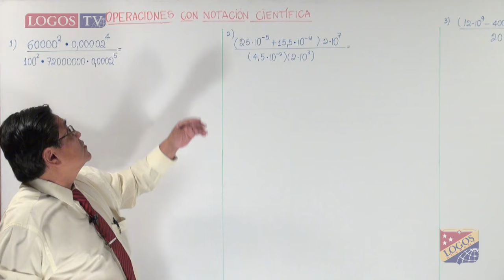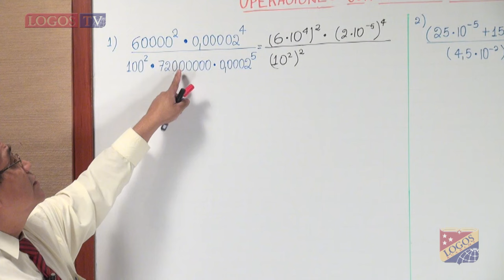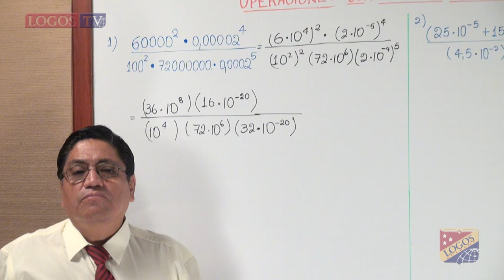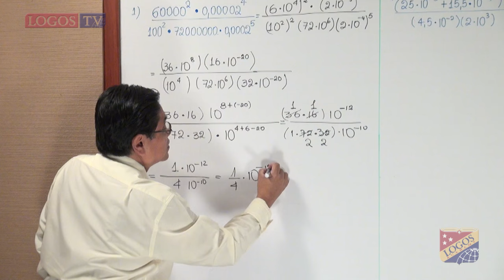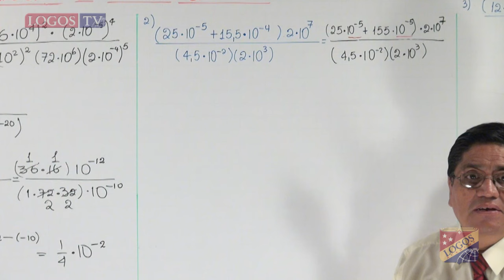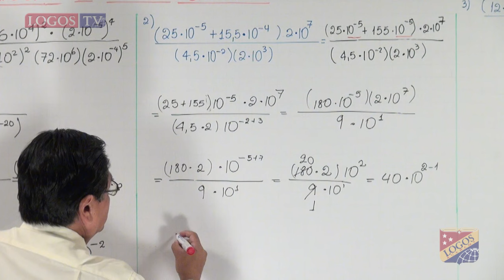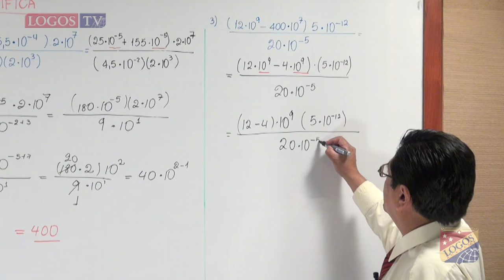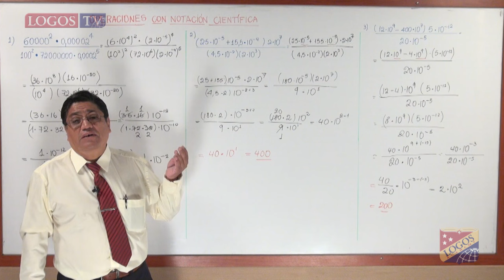Operaciones con notación científica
Mr. Pablo Barba